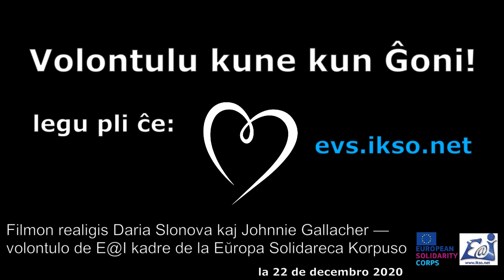Ekkonu Ĝoni-n — nian novan volontulon!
Ekde 2013-a jaro E@I gastigas volontulojn kadre de la Eŭropa Volontula Servo kaj la Eŭropa Solidareca Korpuso. Jam pli ol 20 homoj ekhavis sperton de volontulado en nia organizo. Antaŭnelonge al ni venis Ĝoni kaj tiu ĉi filmeto estas dediĉita al li!